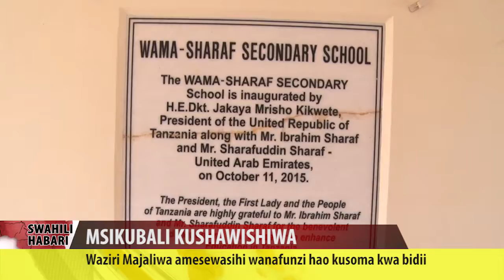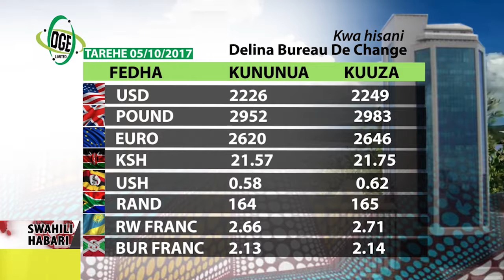SWAHILI HABARI 05.10.2017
UZINDUZI WA TATU SEKRETARIETI YA AJIRA.